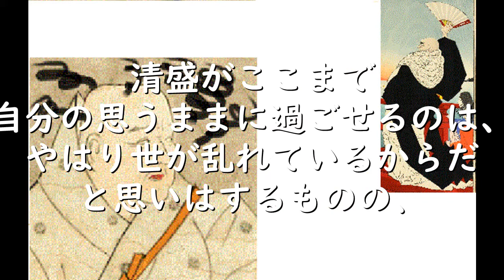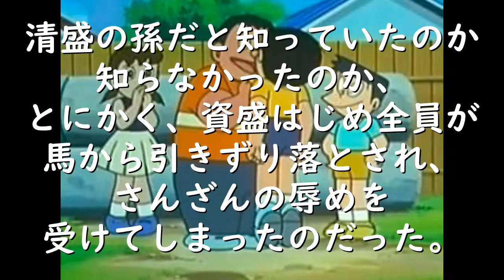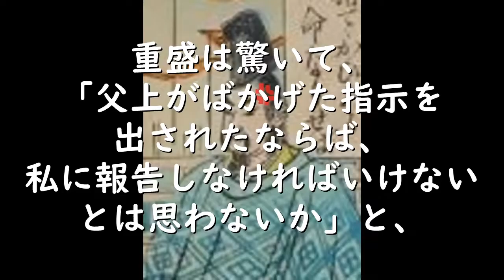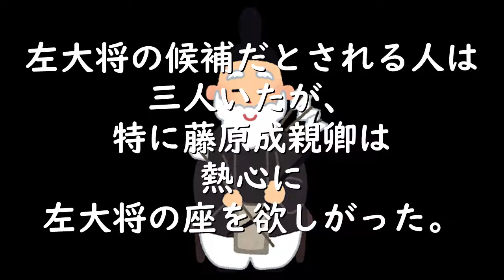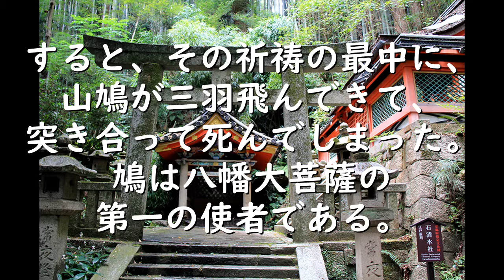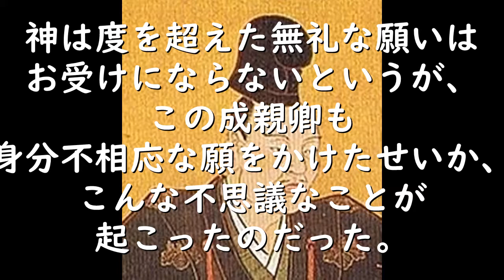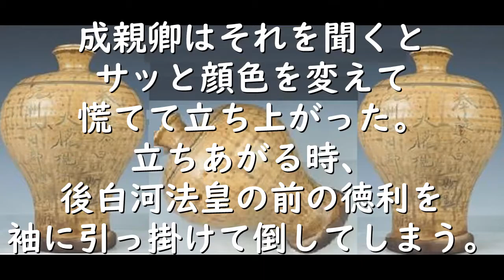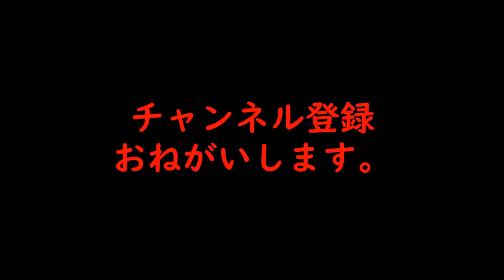【スキマ平家】巻１（１１）「殿下乗合」（１２）「鹿谷」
清盛の孫が摂政に無礼を働いたり、それを清盛が逆恨みしたり、昇進を巡って不穏な動きが現れたり。
有名な「鹿ケ谷の陰謀」の場面となります。